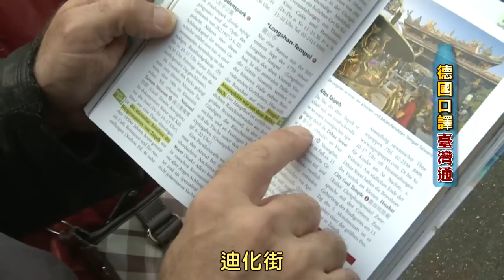德國口譯臺灣通 最愛大稻埕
來台定居十年的德國口譯專家張君德，熱愛臺灣文化，尤其精通228事件時期的臺灣歷史，他認為台灣的多元文化充滿魅力，生活氣氛也輕鬆，他現在不只習慣住在臺灣，還喜歡住在這裡。假日他會帶上單眼相機穿梭巷弄間，探索寶島人文風情，2006年在歐洲出版臺灣旅遊書。他最推薦的私藏景點是見證台北昔日風華的大稻埕。